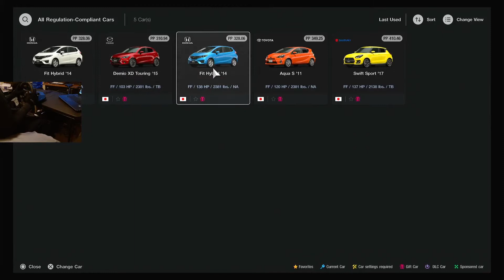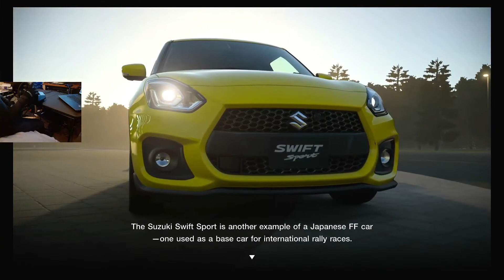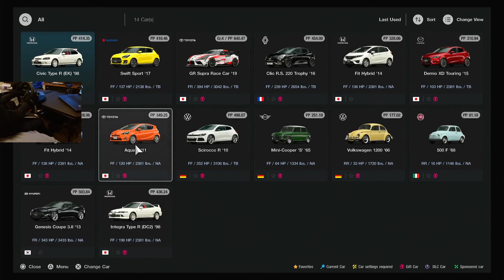Gran Turismo 7 Playthrough Part 7 | Japanese FF Sports Cars Cafe Mission | Logitech G923 Wheel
Welcome to DunamisTurismoX. This is DunamisOphis/Dunamis~Ophis. A long time Unreal Tournament 2004 player. Unreal Tournament 2004 is the fastest and most skilled first person arena shooter ever created. Dunamis has been playing games since the original Mario on the first Nintendo console, and Sonic The Hedgehog games on Sega Genesis. Dunamis' favorite fighting games were Budokai 3/Infinite World, Dead or Alive 2, and Bloody Road: Primal Fury. This channel will focus on gameplay for Gran Turismo 7 on Playstation 4 using the Logitech G923 racing wheel.